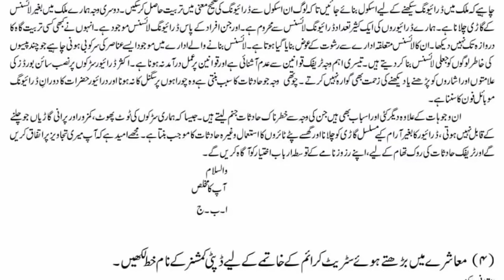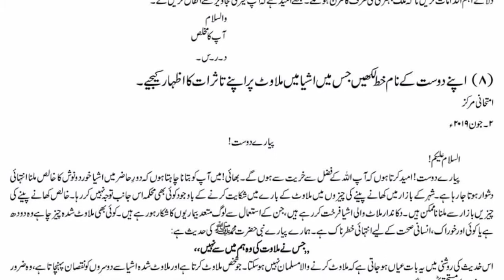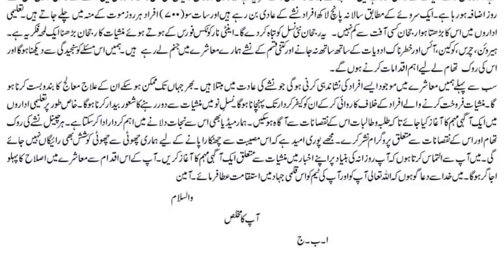Urdu Smart Syllabus Letters | Khatoot Nigari | Khatoot Navisi | 12 Class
This video will be helpful for the 2nd year students. After watching this video they will be able to learn the pattern of writing a letter in Urdu. All letters are being uploaded as per smart syllabus.